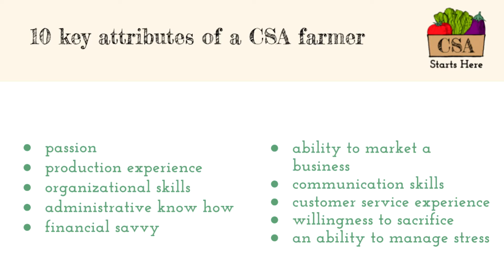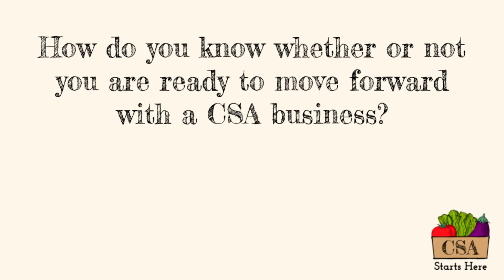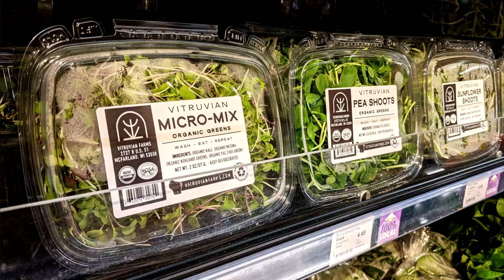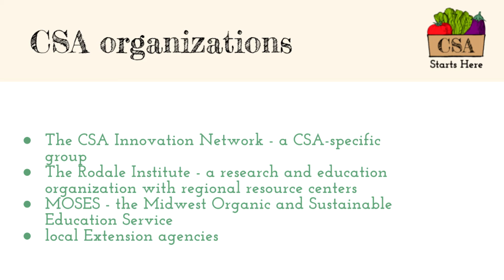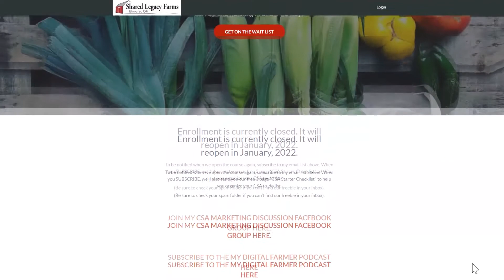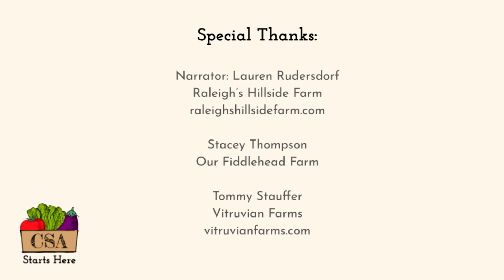CSA Starts Here: So... Should You Start a CSA Farm?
CSA Starts Here is an educational video series for aspiring and beginning CSA farmers. These twelve videos will help you evaluate whether or not CSA farming is the right model for you while also explaining the skills you need to nurture in order to be successful at CSA farming.

CSA Starts Here was developed by a team of five CSA farmers in the Midwest with funding from North Central SARE.